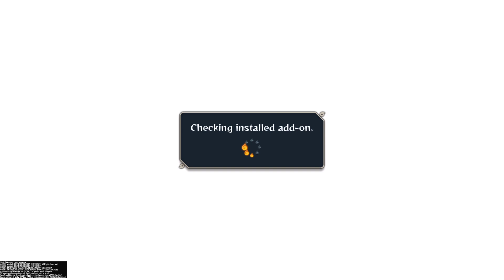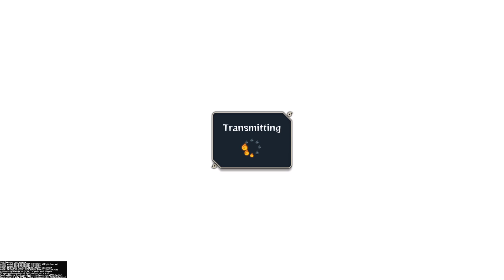NARUTO SHIPPUDEN: Ultimate Ninja STORM 4 ROAD TO BORUTO online # 2 let me cook